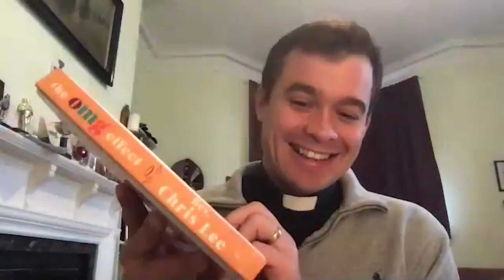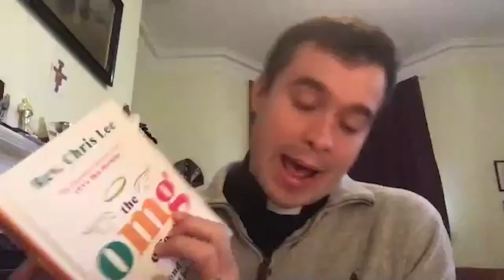Unveiling the OMG Effect: British Priest's Honest Reaction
Known for his 'British Priest reacts' videos on YouTube and his 60 second sermons on Instagram, Reverend Chris Lee talks to Beth Parkinson about faith, fame and his new book The OMG Effect.

Find out more about Rev Chris at his brand new